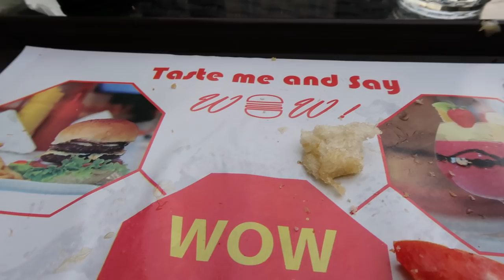Ethiopia Vlog 8 Driving Through the Streets of Addis Ababa & WOWBURGER 🤩 | Amena and Elias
⇨ SOCIAL MEDIA ⇦

HELP ME PUT SUBTITLES ON MY VIDEOS!!! IF YOU
SPEAK ARABIC OR AMHARIC PLEASE HELP TRANSLATE